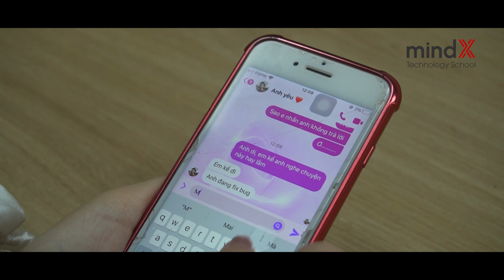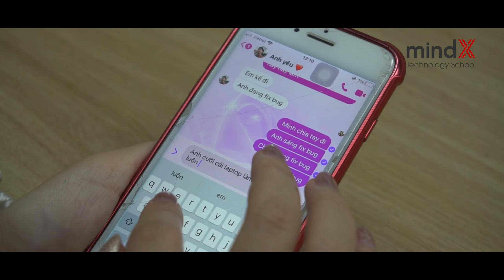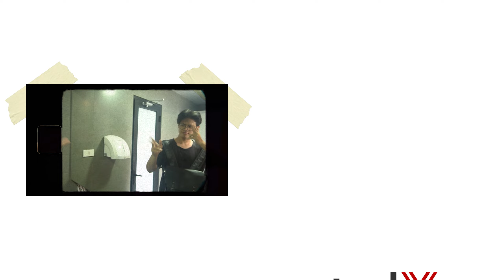Giải mã tin đồn: Học lập trình auto ế?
"Ê, tôi ế quá ông ạ, làm sao để có người yêu đây?"
Đây vốn là chủ đề được rất rất nhiều bạn tìm hiểu ngành CNTT quan tâm, thậm chí còn là nỗi trăn trở của các anh em đang theo đuổi con đường này. Tại sao "ế" lại là căn bệnh kinh niên của các lập trình viên thì chỉ có những người trong cuộc mới hiểu những người trong kẹt, còn nếu chưa thì xin mời các bạn xem video bên dưới : ))
Ai ế quá thì rao bán bản thân ngay dưới còm men đi, giờ này còn liêm sỉ gì nữa. Hoặc ngại quá thì đến MindX tìm đường thoát ế nhanh nào:
📌  MindX Technology School - Cam kết việc làm công nghệ toàn cầu.
🎯 Chi nhánh Hà Nội:
- Tầng 6, tòa C, số 22 Thành Công, Ba Đình, HN
- Tầng 2, tòa 29T1, Hoàng Đạo Thúy, Cầu Giấy, HN
- Tầng 6, tòa AZ Lâm Viên, 107 Nguyễn Phong Sắc, HN
- Tầng 5, số 71 Nguyễn Chí Thanh, Đống Đa, HN
- Tầng 7, tòa Mac Plaza, Số 10 Trần Phú, Hà Đông, HN
🎯 Chi nhánh HCM:
- Lầu 2, 253 Điện Biên Phủ, Phường 7, Quận 3, HCM
- Lầu 2, 19 Đường 46, Phường Thảo Điền, Quận 2, HCM
- Lầu 2, 195 Đường 9A, Khu dân cư Trung Sơn, Huyện Bình Chánh, HCM
- Lầu 2, 431A Hoàng Văn Thụ, Phường 4, Quận Tân Bình, HCM
- Lầu 2, 02 Song Hành, Phường An Phú, Quận 2, HCM (Coming soon)
- 672 A28 Phan Văn Trị, Phường 10, Quận Gò Vấp, HCM (Coming soon)
- Lầu 9, Tòa nhà International Plaza, 343 Phạm Ngũ Lão, Phường Phạm Ngũ Lão, Quận 1, HCM (Coming soon)

☎ HOTLINE:
- Các khóa học cho học sinh từ lớp 1 - 12: 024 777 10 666
- Các khóa học cho sinh viên và người đi làm: 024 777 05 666